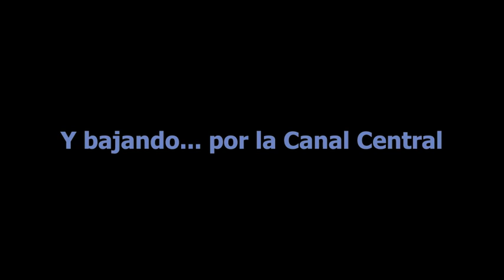Corredor Vermicelle en Cambre d'Aze | 20181215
Volvemos a la zona de Eyne para hacer nuestro primer Vermicelle de la temporada. Ha sido la ocasión en la que el corredor ha estado más fácil, una escalera con buena nieve.
El corredor Gigoló necesitaba más cacharrines.

Partimos de las pistas de esquí de Eyne y subimos hacia la olla del Cambra d'Ase. La vuelta la haremos bajando por la Canal Central y desharemos el camino.